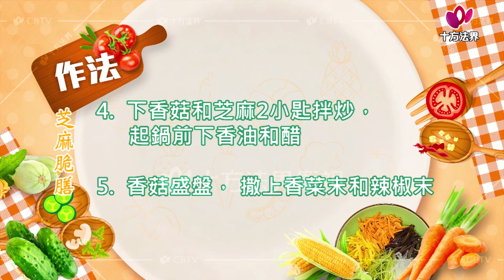健康美食-第038集 鳳梨蝦球、芝麻脆膳